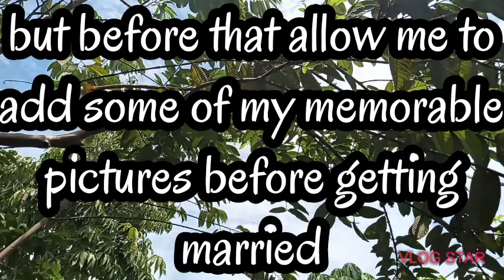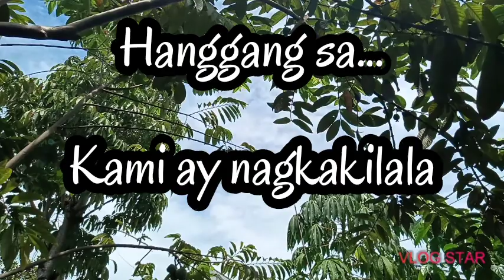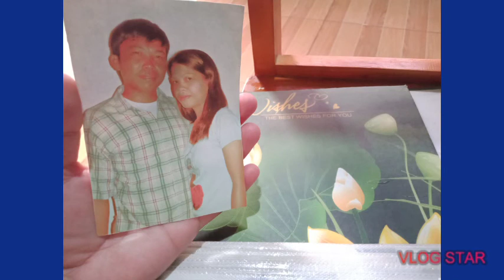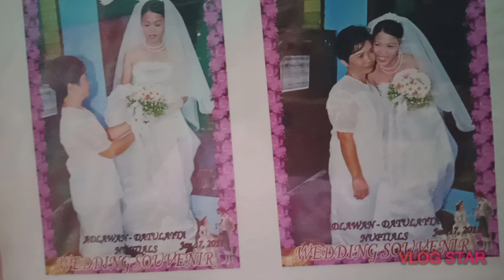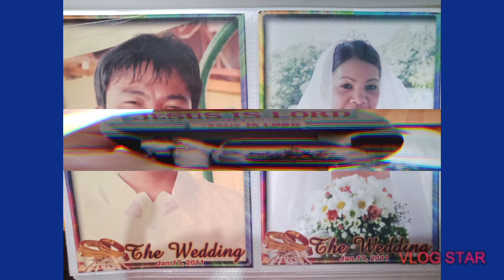Wedding Souvenir/2017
Happy life, happy married life